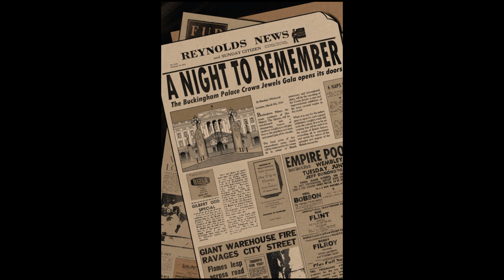Cruella De Vil Issue 4